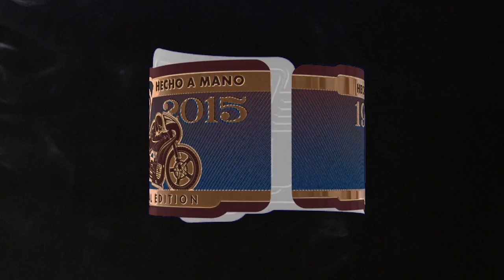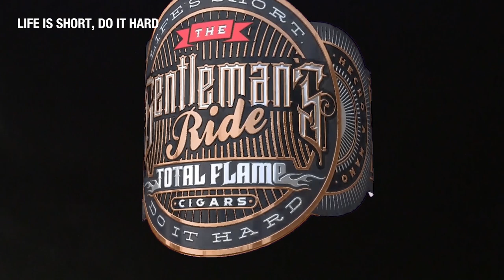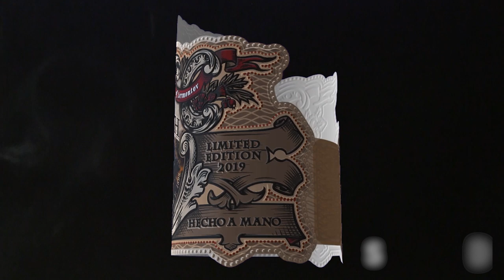Cigar rings - Total Flame. Life is short, do it hard